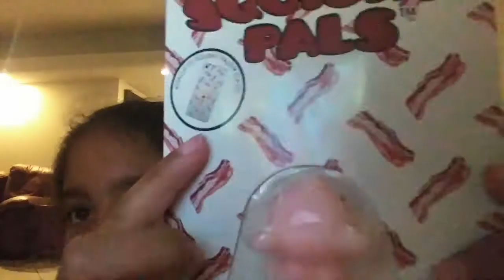SQUISHES At 5 BELOW